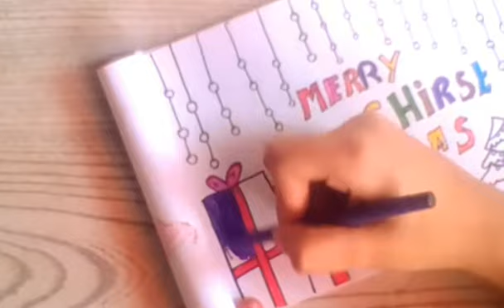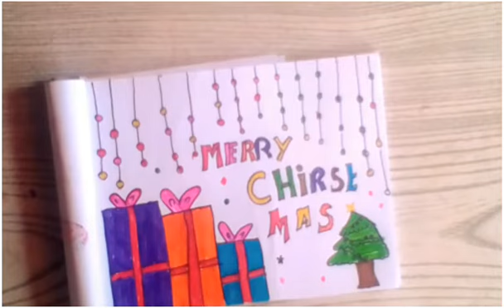DIY | Christmas Drawing | Merry Christmas Poster for kids _ Crafteme's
Welcome back Today I will make Merry Christmas Poster so easy Christmas Drawing wow I love it and you will also like

so enjoy and Happy Christmas Day

We wish you a Merry Christmas we wish you a merry Christmas